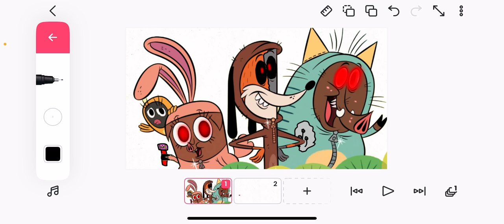zip zip musical instrumental for Burgs vs Zombies